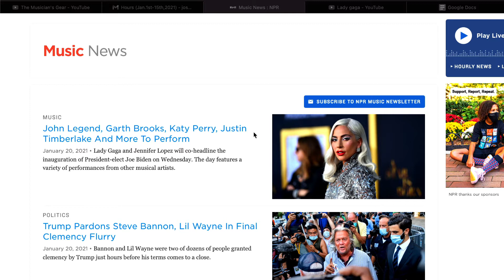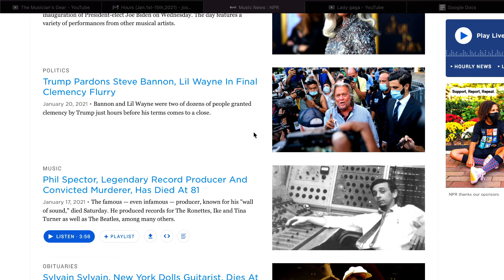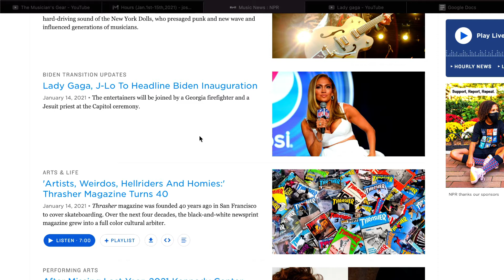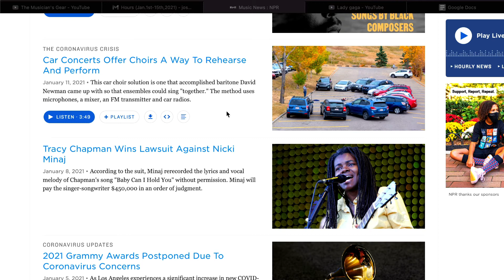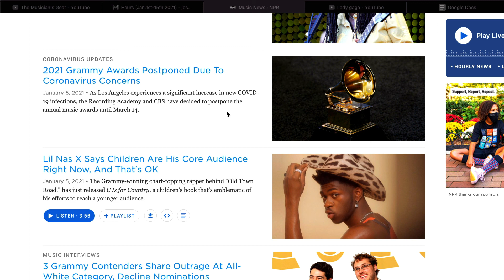Lady Gaga, Phil Spector, and More - Weekly Music Update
Music news from the first couple weeks of January 2021.

References:

Personal Use